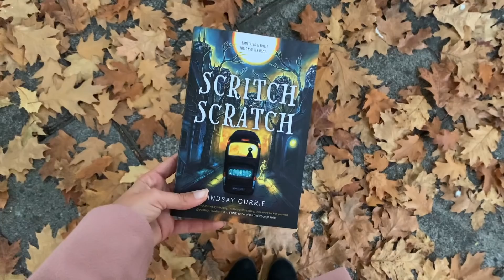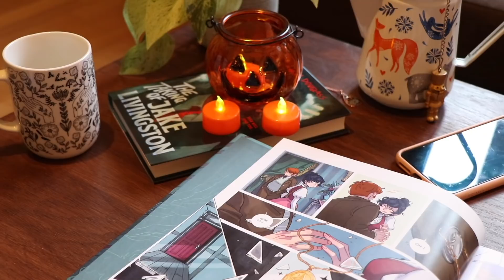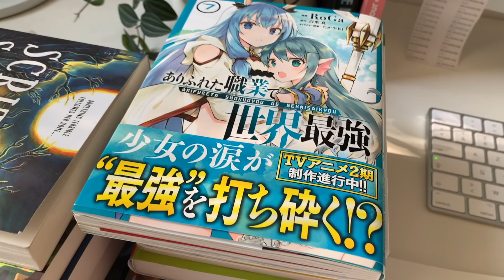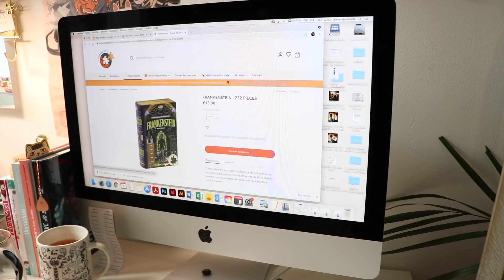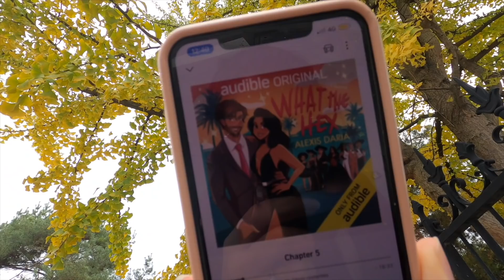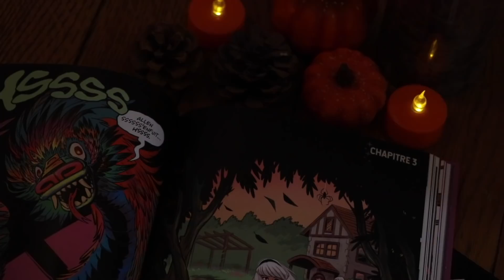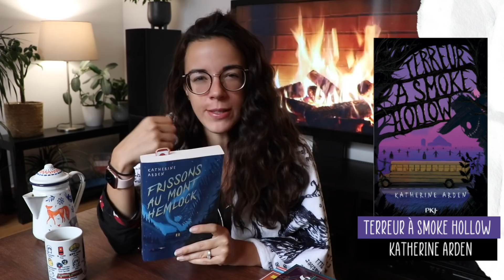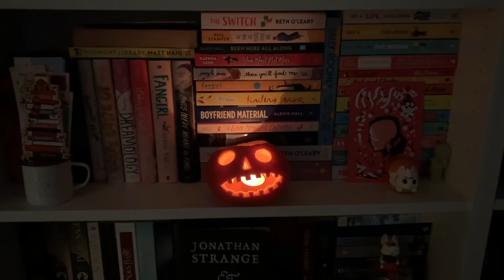🎃 Halloween, pâtisseries et projet secret 🎃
J'ai encore quelques petites choses à vous dire 👇

Bien le bonjour mes petits mochis aux asperges ! J'espère qu'en lisant ces lignes, tout va bien pour vous. Que vous passez un bon moment. Que vous n'êtes pas stressé.e. Si c'est le cas, pas de panique, je vous propose certes des lectures habitées par quelques fantômes, mais aussi une romance magique et épicée, des poules en puzzle, des tasses de thé à la châtaigne et une part de pumpkin pie. On y va ? 🎃

Alexandra

🌴 // LIENS ET INFOS UTILES :

Vous cherchez de l'inspiration pour vos prochains craquages ? 💸
Jetez un œil sur ma propre wishlist

👛 // SOUTENIR LA CHAÎNE :

Merci ! ❤️

📚 // LISTE DES LIVRES CHRONIQUÉS :

The Taking of Jake Livingstone - Ryan Douglass

Amelia Woods - Carole Breteau, Morgane Lafille

What the Hex - Alexis Daria

Sabrina, l'apprentie sorcière - Kelly Thompson
Version originale
Version française

Horrid - Katrina Leno

Terreur à Smoke Hollow - Katherine Arden

Frissons au Mont Hemlock - Katherine Arden

📽 // INFOS TECHNIQUES :

Micro : Rhodes Videomicro
Logiciels de montage :
IMovie et Final Cut Pro X